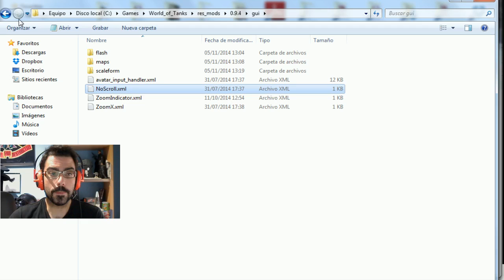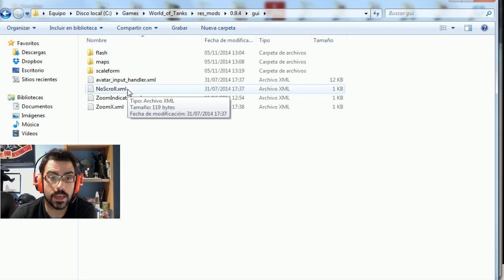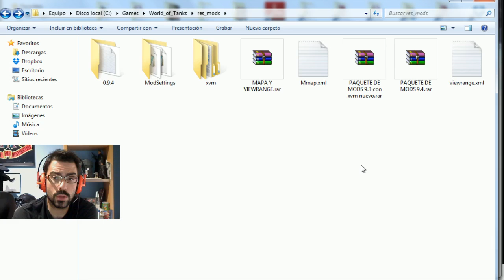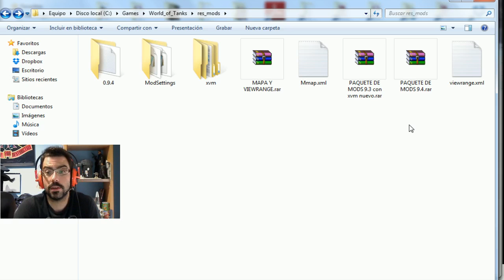World of Tanks Español // Paquete de Mods de Joak 9.4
Mis vídeos nunca tendrán un coste, pero si te interesa contribuir con un granito de arena para seguir haciendo grande esta comunidad, estaré eternamente agradecido. Un saludo, It´s a trap!

A disfrutar y recordad darle a me gusta y a suscribiros :) si tenéis alguna duda o queréis comentar algo pues a escribir, o sino vendrá el Furby asesino a por vosotros!.
¡¡¡¡¡¡Suerte y os veo en el campo de batalla!.

Edición de vídeo:
Sony Vegas